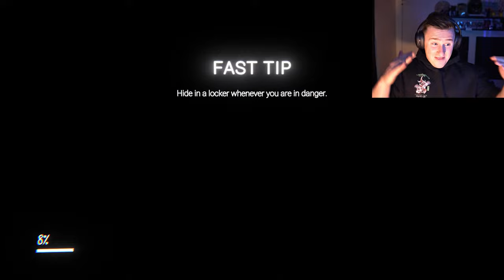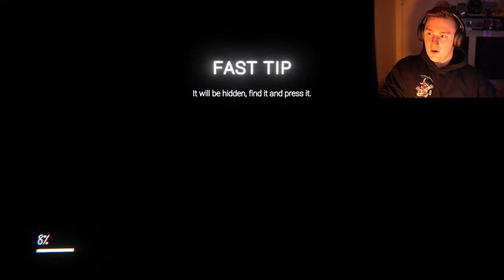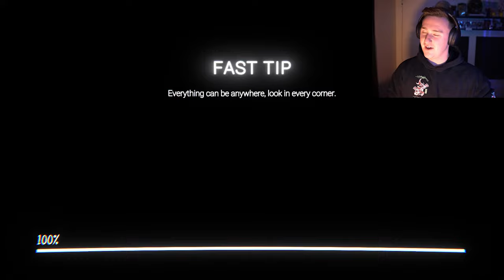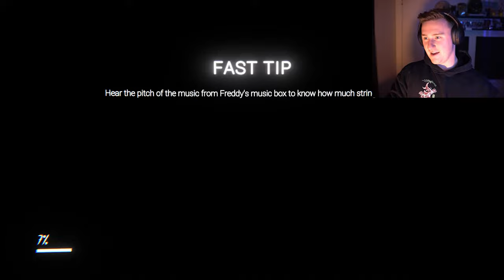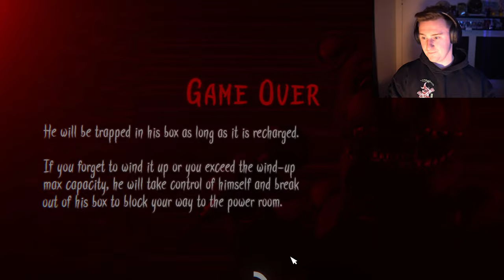THE GLITCHED ATTRACTION ROOM 2 MOSTLY